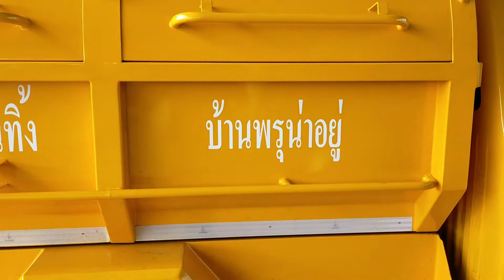ISUZU Spark 1 9 Ddi B ปี2021 เน้นใช้งานบรรทุก กระบะบรรทุกขยะ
สอบถามรายละเอียด คลิปช่อง